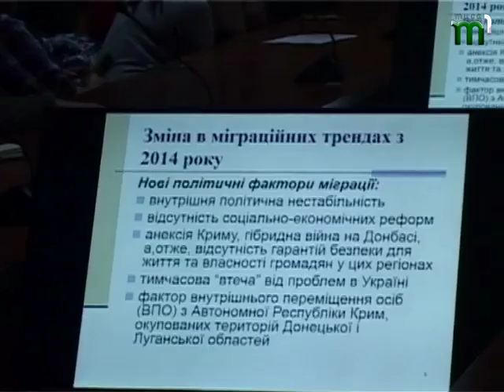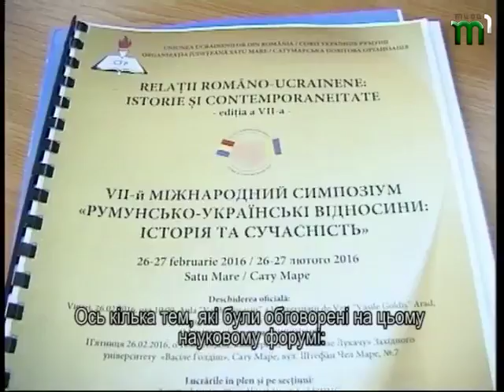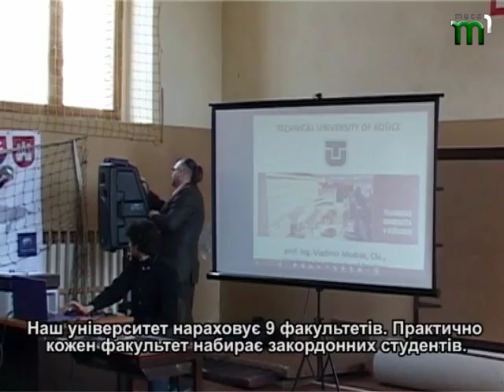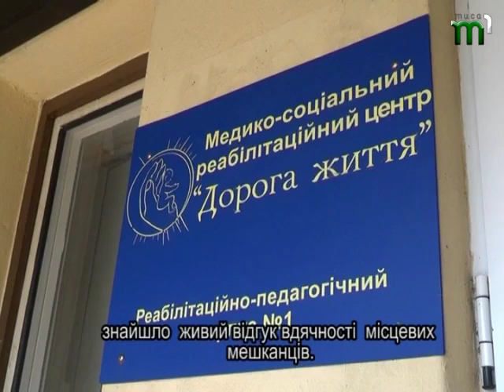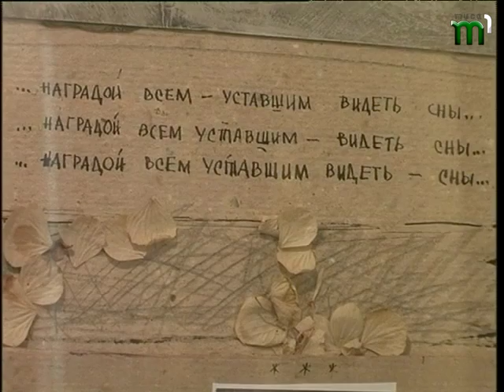"Від суботи до суботи" від 05.03.2016